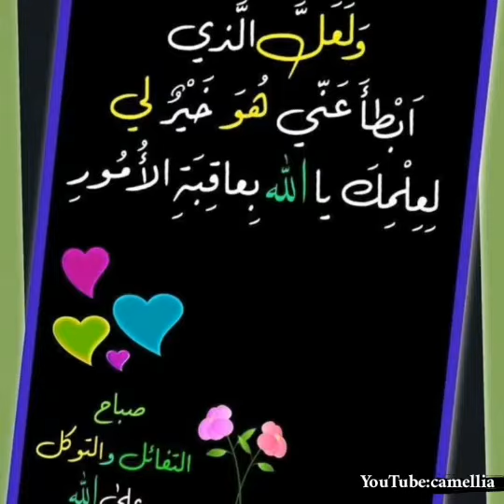أجمل صور للصباح مع دعاء😴💜💐حالات واتس آب رووعة للصباح🌷🌼 جديد2020😍